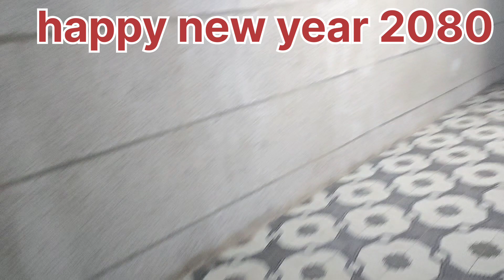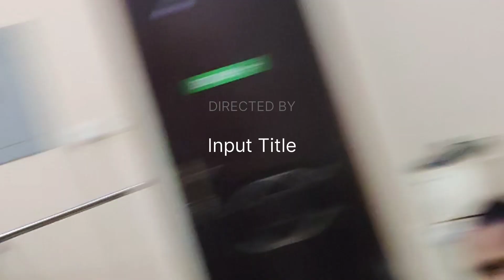Ramailo new year party ko|2080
ramailo new year party 2080